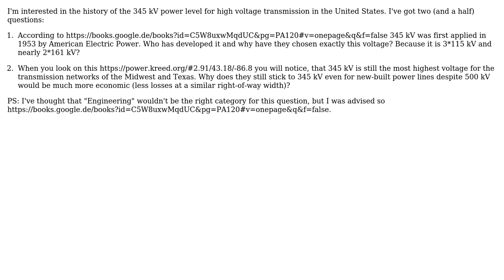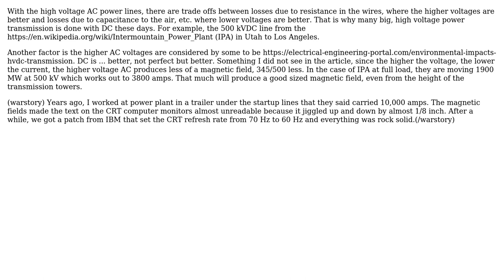Engineering: What's the history of the 345 kV voltage level in power transmission?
With thanks & praise to God, and with thanks to the many people who have made this project possible! | Content (except music & images) licensed under CC BY-SA | Music | Images & others | With thanks to user user1683793 user Tanner Steinbuch and the Stack Exchange Network Trademarks are property of their respective owners. You are responsible for your own actions.